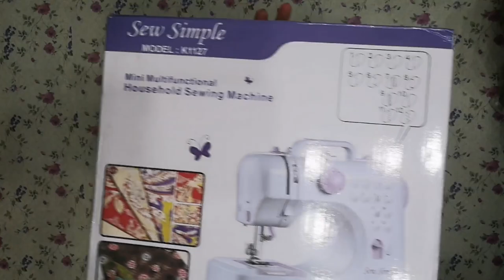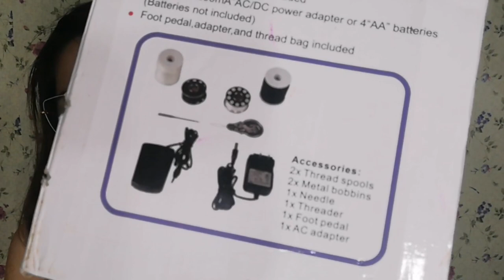SEW SIMPLE SEWING MACHINE REVIEW AFTER 2 YRS. || LAZADA PORTABLE SEWING MACHINE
HELLO! New to Chatty Portal? If so, welcome to my World of Random Videos = Video Tutorials, Reviews, Travel & Food Vlogs, Hauls, Lifestyle and many more:D DITO, we explore pa more para Vongga:)

Mga memsh, finally after 2 yrs. Nareview ko na ang affordable at portable na sew simple sewing machine... Alamin kung okay ba tlga sya at sulit ba bilhin sa lazada.

Click on HD for better viewing.